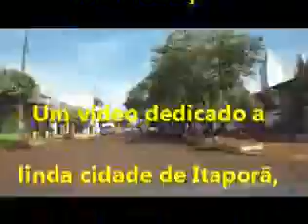ITAPORÃ-MS A CIDADE DO PEIXE